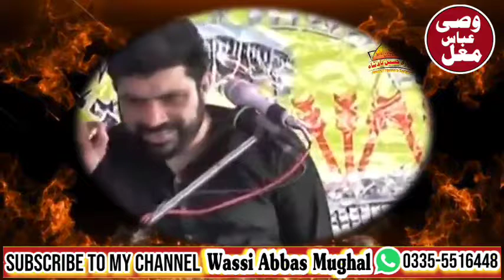True Shia Facts Episode 44 || Allah Ke Bargah Ma Ibless Ka Chellange || Allama Asif Raza Alvi